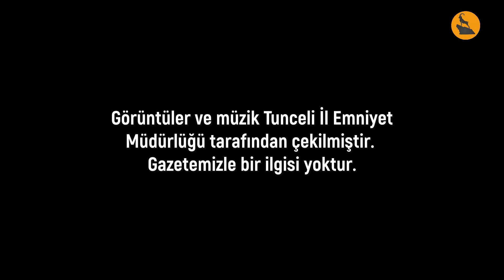Tunceli'de fuhuş operasyonu: 4 tutuklama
Tunceli İl Emniyet Müdürlüğüne bağlı Asayiş Şube Müdürlüğü Ahlak Büro ekipleri tarafından 3 aylık teknik takip ve izleme sonucu gerçekleştirilen operasyonda 4 kişilik fuhuş çetesi gözaltına alındı. Aralarında 17 yaşında bir çocuğunda bulunduğu 6 kadının ise mağdur olduğu tespit edildi.